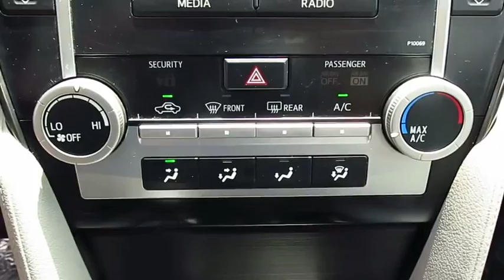2012 Toyota Camry Live Video! Tampa, Wesley Chapel, Brandon, New Port Richey, FL Live 161753A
Stadium Toyota
5088 N. Dale Mabry Highway

For drivers looking for a little more sport in their sedan, Toyota offers this 2012 Camry. Under the hood is a 2.5 Liter 4-cylinder engine that powers out 179hp all while scoring 35mpg highway. Paired with Front Wheel Drive, our smooth 6-Speed shiftable automatic will take you to work, the kids to school, out for dinner...basically anywhere a busy family needs to go and look stylish in the process.    The trim is beautiful inside and out! Take a good look at our pictures of this dashing Camry. Examine the nice cloth upholstery, power accessories, additional power outlets, and amazing sound system. Safety and reliability are also two things you can always count on in a Toyota, and this one is no exception; it is loaded with all the latest safety features.    Stylish while still being sporty, this is a great family sedan just waiting for you... Print this page and call us Now... We Know You Will Enjoy Your Test Drive Towards Ownership!